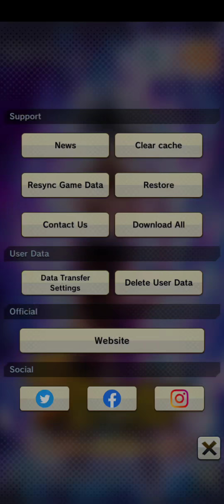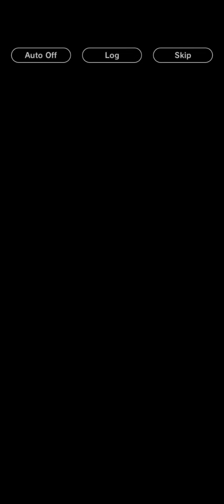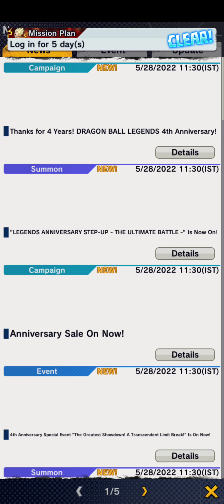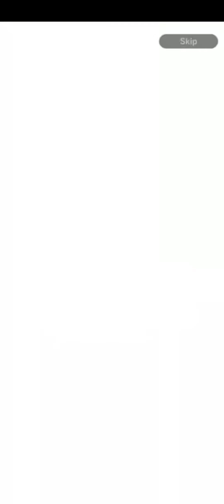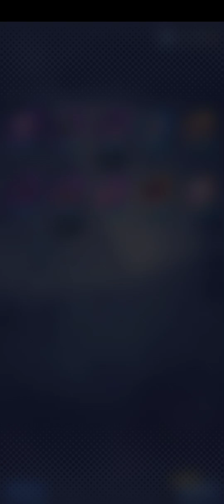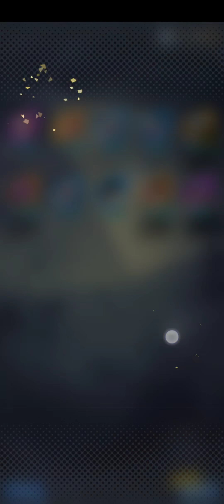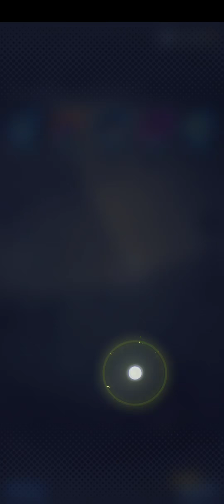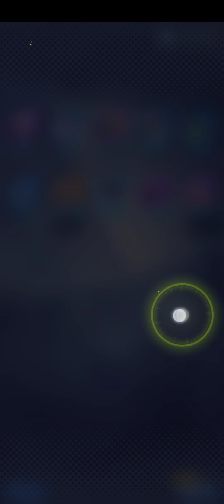Dragon Ball Legends 4th Anniversary!! Summons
en

[ Fair User: ]

Fair User Apps, Music, Image & Many More!

Note: It is forbidden to buy & sell games or advertise any of my descriptions because this game belongs to Bandai Namco, I use it for tutorials, not for the purpose, not the same as the creator of the game, use for testimonials in playing games or just things, if you support the creator of this game, please buy the original game!

公正なユーザー向けアプリ、音楽、画像、その他多数！

注：このゲームはバンダイナムコに属しているため、ゲームを売買したり、自分の説明を宣伝したりすることは禁止されています。私はチュートリアルに使用します。目的ではなく、ゲームの作成者とは異なり、再生中の証言に使用します ゲームや物事、このゲームの作成者をサポートしている場合は、元のゲームを購入してください！

著作権に関する免責事項1976年の著作権法のセクション107に基づいて、批判、コメント、ニュースレポート、教育、奨学金、研究などの目的で「フェアユース」が認められています。 フェアユースとは、著作権法により許可された使用であり、それ以外の場合は侵害となる可能性があります